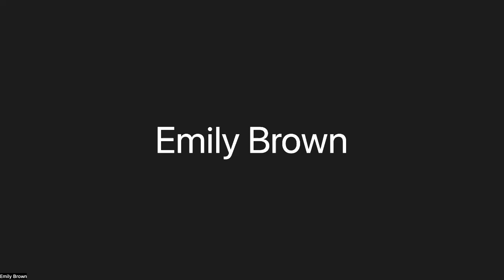NSE #532 | Radical Poetry Reading with Shiv Kotecha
Shiv Kotecha curates the 80th Radical Poetry Reading featuring poetry read by Jackie Ess, Josef Kaplan, Momtaza Mehri, and Violet Spurlock.

Based in New York, Shiv Kotecha writes across genre. The Switch (Wonder, 2018) makes a case for friendship over love using fiction and verse. His book EXTRIGUE novelizes Billy Wilder’s noir Double Indemnity shot-by-shot. He writes about art, film, and underwear for publications like 4Columns, BOMB, Gayletter, and frieze, where he is a contributing editor.

Novelist Jackie Ess is the author of Darryl (Clash, 2021), which is her first book, of hopefully many. That‘s the main thing you ought to know about her for now.

Poet Josef Kaplan is the author of Loser, just out from Make Now Books. His other books include Poem Without Suffering; All Nightmare: Introductions, 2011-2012; Kill List; and Democracy Is Not for the People. He lives in Philadelphia.

Poet Momtaza Mehri is also an essayist and independent researcher suffering from a fixation with translation, transitory states, and transnationalisms. Her latest pamphlet, Doing the Most with the Least, was published by Goldsmiths Press.

Poet Violet Spurlock is the author of Alloyed Bliss (Eyelet, 2021) and VS VS VS (GaussPDF, 2021). In addition to writing poetry, she also facilitates a writing group for trans authors and is currently at work on a novel.